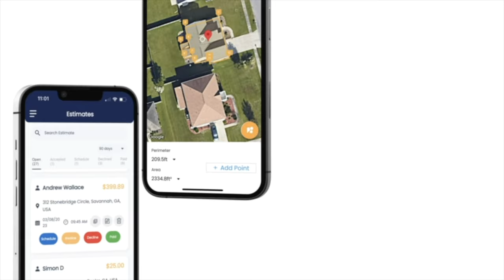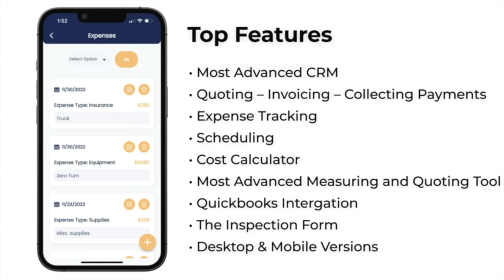POV Lawn Mower | The customer wants the natural look (Oddly Satisfying) 4K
POV Lawn mowing of a backyard that the customer wants the natural look. this is the TORO Revolution Grandstand lawn mower

use BLADES10 as your password!

Motorized Chute blocker "BLADES10" $10 OFF!